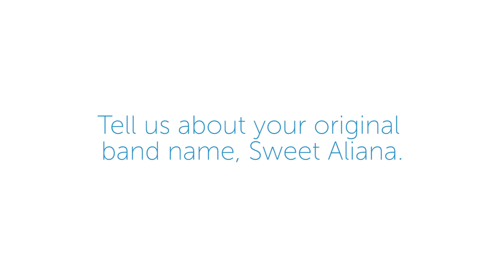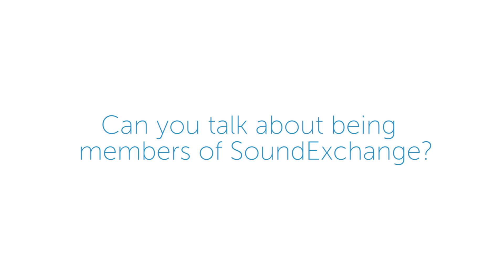SoundExchange: Catching Up with Maddie & Tae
We're Sounding Off with country duo Maddie & Tae.

We spoke with them about their original band name, the story behind their hit song "Sierra," their fantasy band and more.